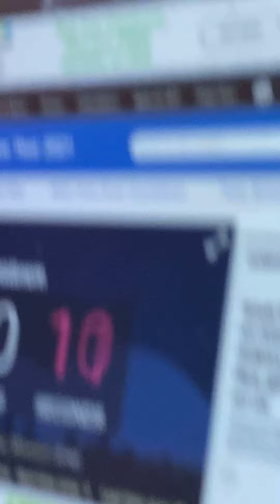It’s the final count down